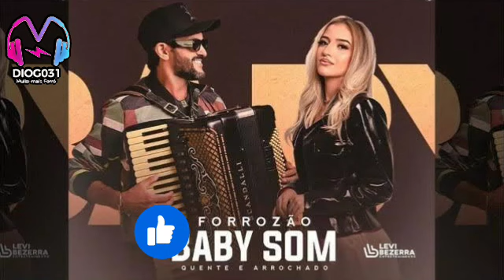BABY SOM Em Glória - SE 2024 (Diog031)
✓ Baby Som

Olha esse CD... BABY SOM NO FORRÓ DA 15 GLORIA-SE 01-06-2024 - CD OFICIAL XAROPINHO CDS de Xaropinho CDs

Não tem o app do Sua Música?